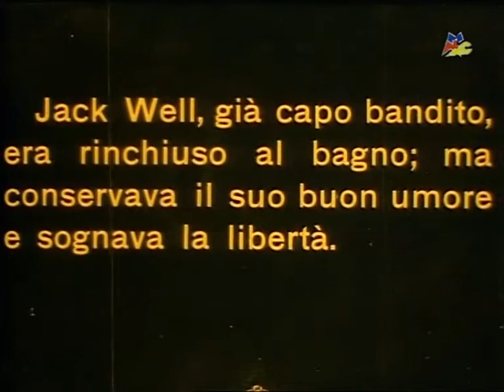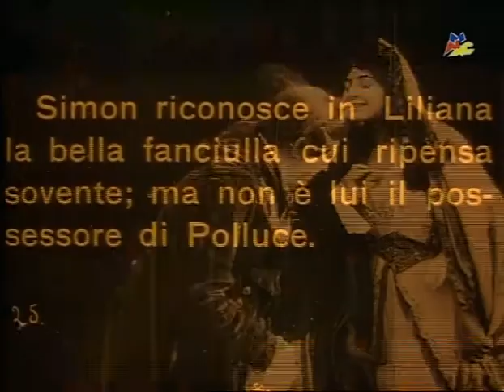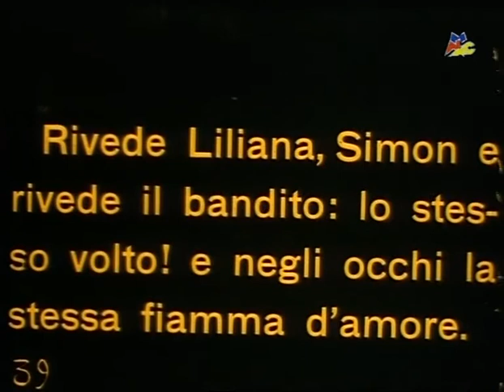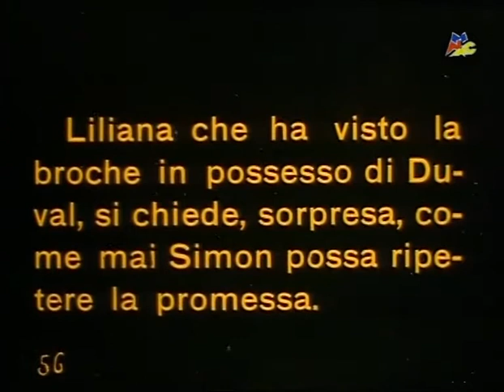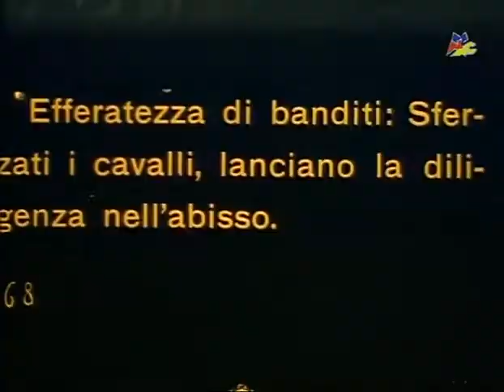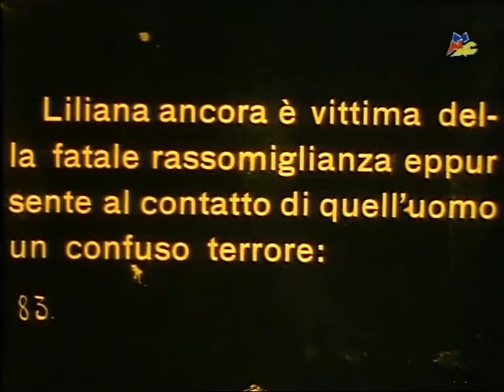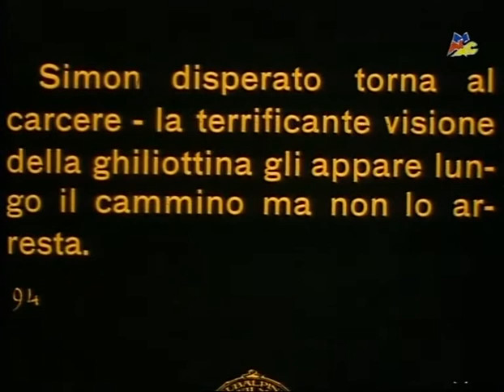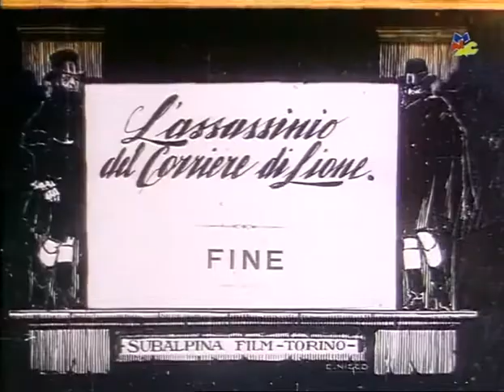El asesino del correo de Lyon/ L’assassinio del corriere di Lione (1916 Italia) G. Vidali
Un suceso de gran eco sirvió de base para esta olvidada producción italiana, que es el único título conocido en la carrera de su director, Giovanni Vidali. Una película modesta, pero interesante de ver y con un apreciable calidad de imagen. Subtítulos de Eddie Constantí.